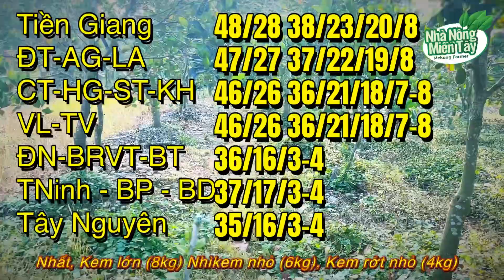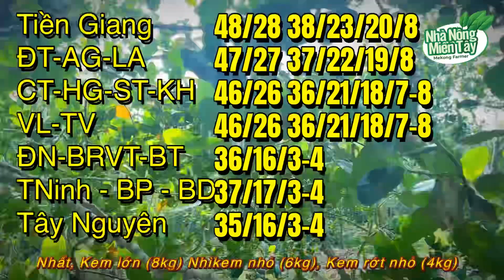Giá mít thái hôm nay ngày 26.08.2024: giá giảm nhẹ